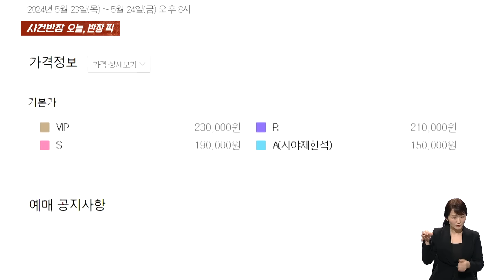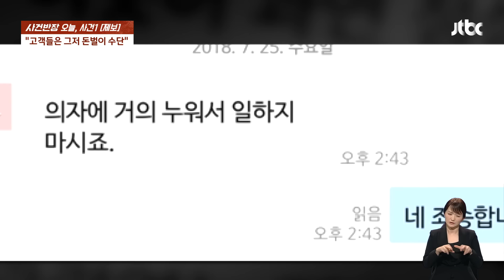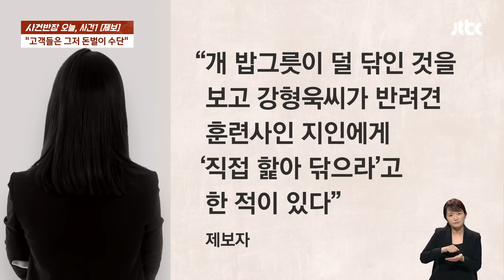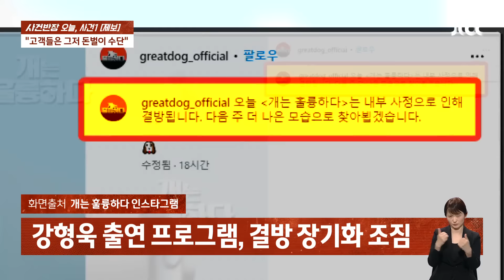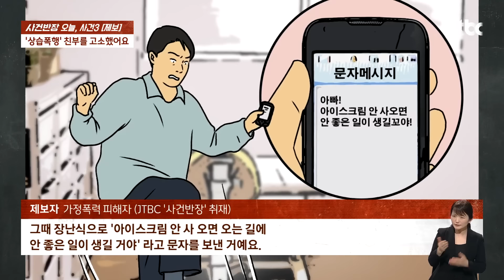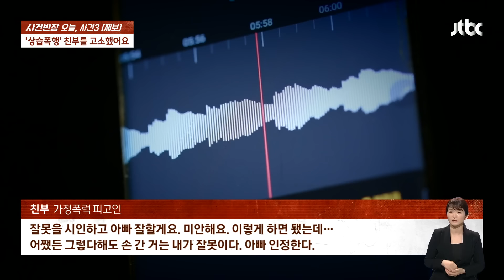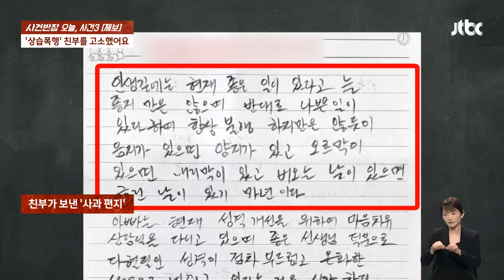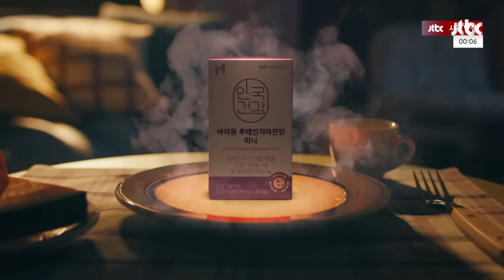[다시보기] 사건반장｜"화장실 이용도 배변훈련처럼 통제당해"…강형욱 폭로 또 나왔다 (24.5.21) / JTBC News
0:00 '음주 뺑소니' 김호중, 경찰 조사 진행
19:40 '개통령' 강형욱 폭로 또 나왔다
31:00 '상습 폭행' 친부를 고소했어요
41:45 "너구리야!"…경기장 활보한 방해꾼

5월 21일 (화) 사건반장